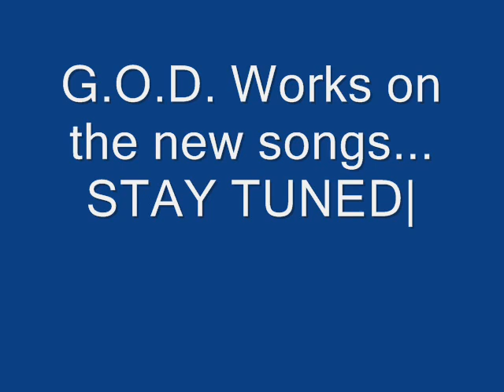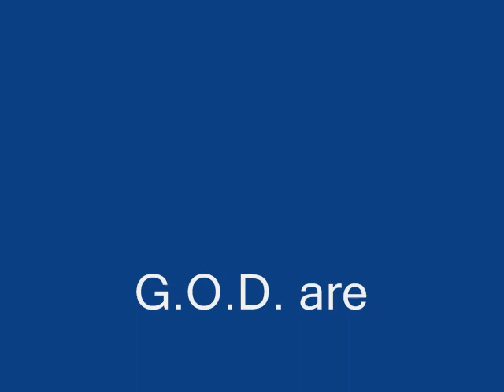G.O.D. working on new songs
G.O.D. bands workin'